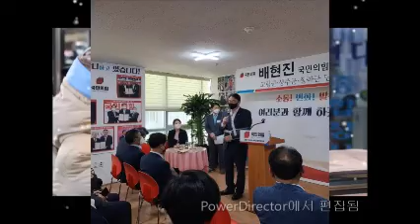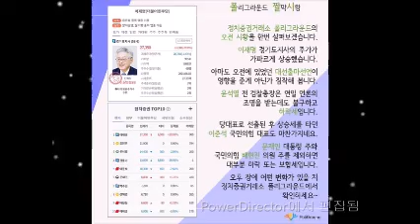내 동영상7